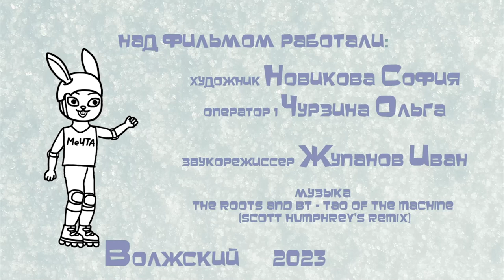Мечта о роликах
Авторская инклюзивная студия МеЧТА
г. Волжский Волгоградской обл